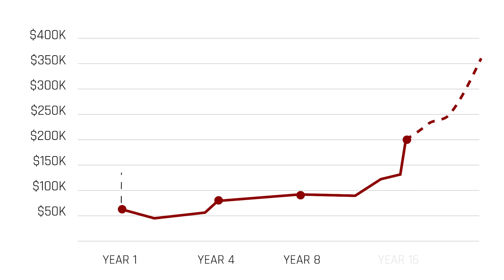How Much Do Pilots Make? A Pilot Salary Breakdown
If you've ever considered becoming a pilot, you probably asked, how much do pilots make? What is a pilot's salary? It depends! A pilot's salary varies based on a variety of factors. Watch this video to learn how much pilots can make flying for airlines and other industries!

TIMESTAMPS
0:00 How Much do Pilots Make
0:15 US Average Annual Income
0:48 Regional Airlines
1:00 Major Airlines
1:16 First Officer vs Captain Pay
1:48 How is Income Determined for Pilots?
2:23 What is Seniority?